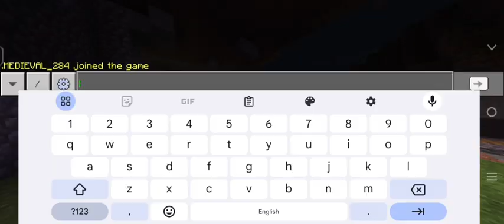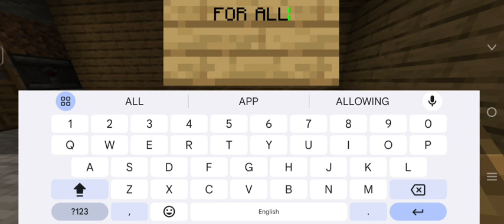I Collect 20 Stacks Wood For MISTY SMP members 😱| part 15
Ip And Port Of Misty Smp 👇

Mistysmp.aternos.me
24024